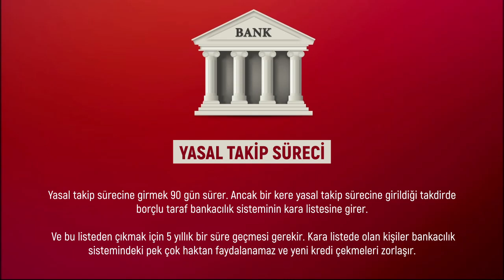BANKA YASAL TAKİP SÜRECİ NASIL İŞLER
Bu videoda banka yasal takip süreci nasıl işler, banka yasal takip nasıl kalkar gibi merak edilen sorulara sizler için yanıt verdik.